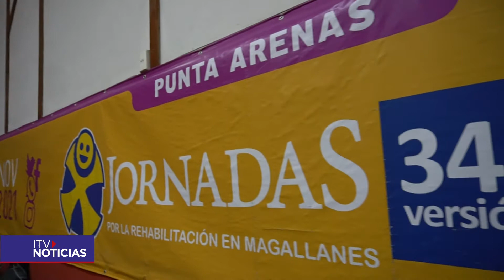GANADORES RIFA JORNADAS